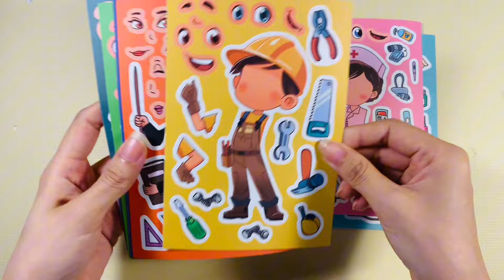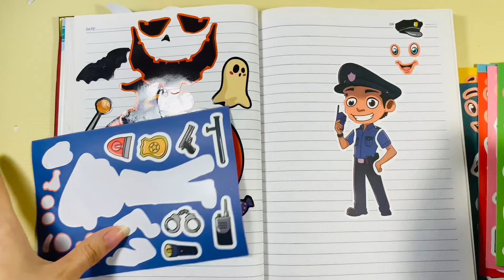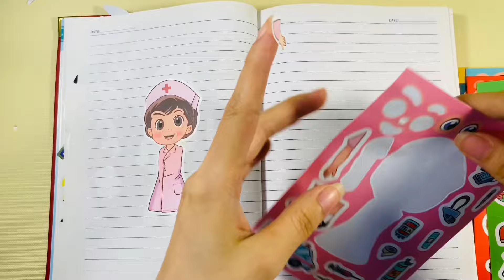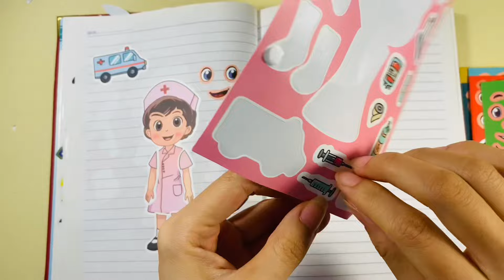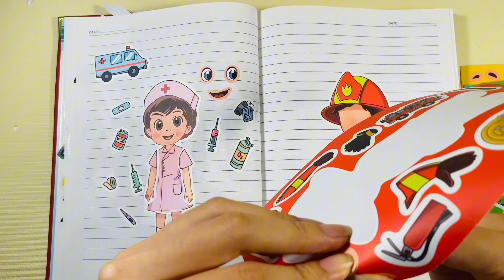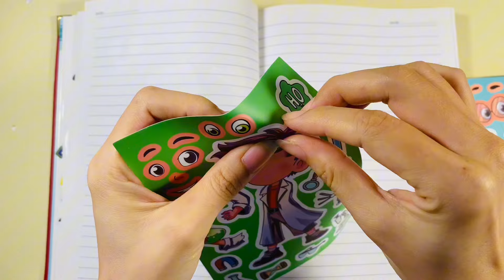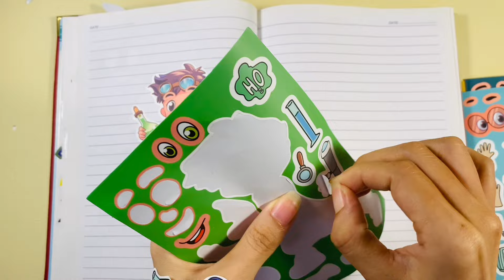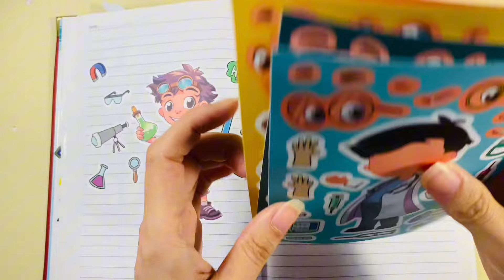🌈Tặng quà🌈Paper diy⚡️Tập hình dán chủ để Nghề nghiệp và kể chuyện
🌈Tập dán hình chủ để nghề nghiệp và nghe kể chuyện